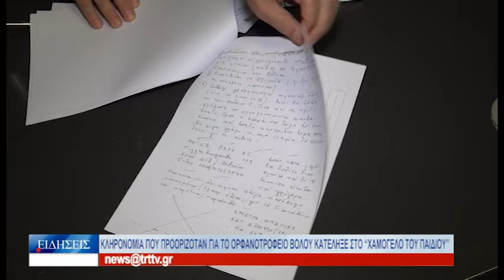Βόλος Κληρονομιά που προοριζόταν για το Ορφ/ροφείο Βόλου κατέληξε στο «Χαμόγελο του Παιδιού» 090924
Μια μεγάλη κληρονομιά «έχασε» ανεξήγητα το Ορφανοτροφείο Βόλου, η οποία πέρασε, τελικά, με επίσημα έγγραφα, στα «χέρια» του «Χαμόγελου του Παιδιού». Με ιδιόχειρη διαθήκη, η οποία συντάχθηκε το 2015, ο εκλιπών Βολιώτης, Χρήστος Μπελιάς, άφηνε στα παιδιά του Ορφανοτροφείου Βόλου, όλη του την περιουσία, η οποία τελικά, σύμφωνα με έγγραφα της Αποκεντρωμένης Διοίκησης, κατέληξε νομίμως στο «Χαμόγελο του Παιδιού». Η Διοίκηση του Ορφανοτροφείου Βόλου και ο πρόεδρος, Κωνσταντίνος Θεοδώρου, παραχώρησαν συνέντευξη Τύπου στα τοπικά Μέσα, προκειμένου να δημοσιοποιήσουν το χρονικό της υπόθεσης και να εκφράσουν τα πολλαπλά ερωτήματα που δημιουργήθηκαν, ζητώντας απαντήσεις, αναφορικά στον τρόπο που κατέληξε η περιουσία στο «Χαμόγελο του Παιδιού».